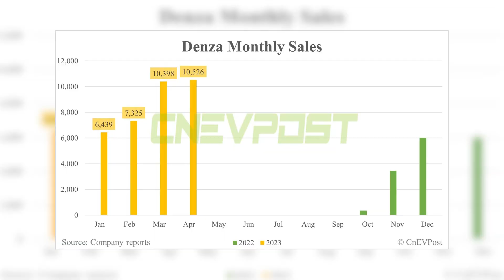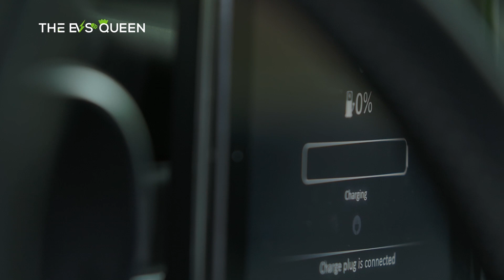Denza shows interior details of new SUV N8